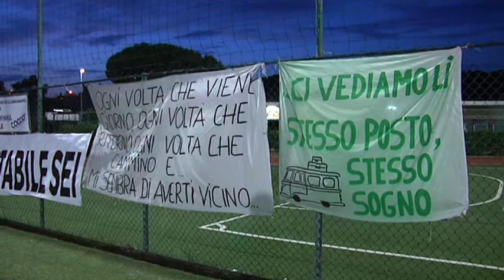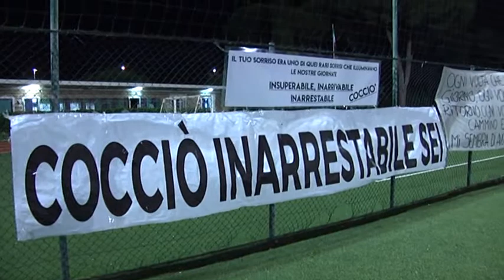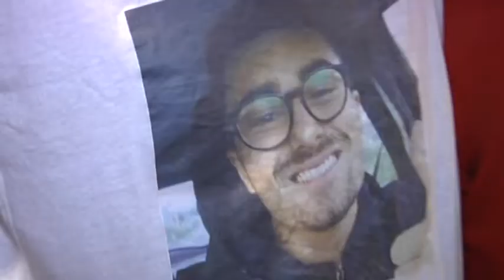torneo lorenzo ricci 2019